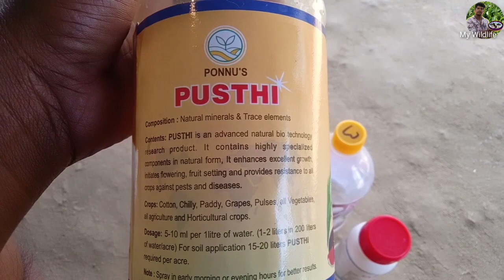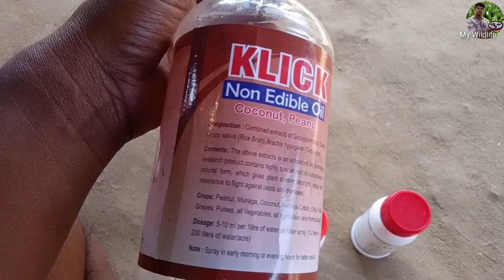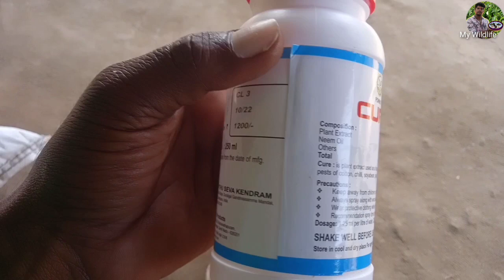ponnu swami నూనె మందులు బ్లాక్ త్రిప్స్ కి ఎంత మేర పని చేస్తాయి || ponnu's oil control black thrips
ponnu swami నూనె మందులు బ్లాక్ త్రిప్స్ కి ఎంత మేర పని చేస్తాయి | ponnu's oils control black thrips

ponnu swami
nune mandhulu
నూనె మందులు
బ్లాక్ త్రిప్స్
ponnu's oils
ponnu's oils control black thrips
mirchi farming
chilli farming
ponnu swami oils
chilli farming
agriculture video
my wildlife agriculture
mirchi farming telugu
chilli farming telugu
non edible  used crops
ponnu swami oils mirchi crop
oil pesticides in chilli crop
ponnus mandhulu
hyderabad mandhulu
chilli
mirchi crop
farming
agriculture
crops
chilli farming in telugu